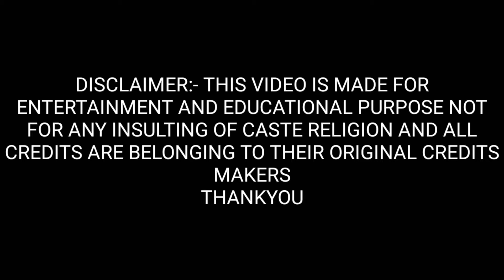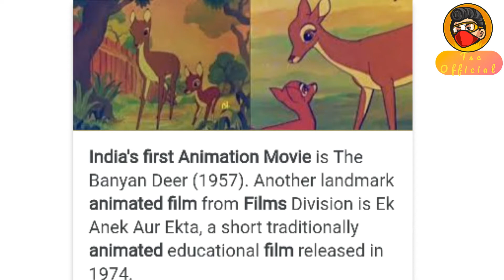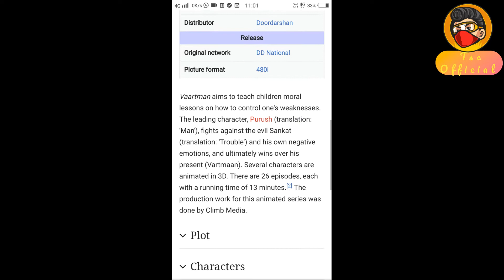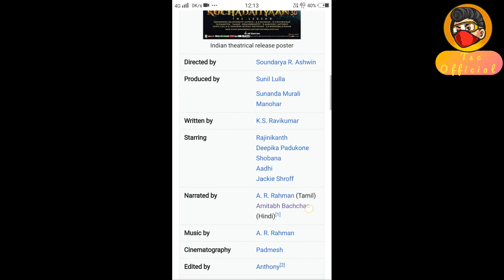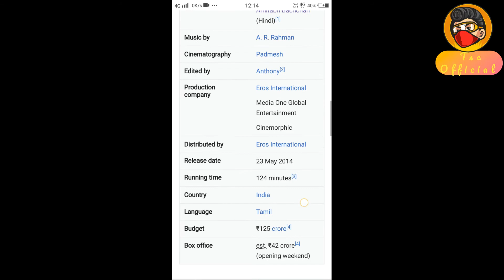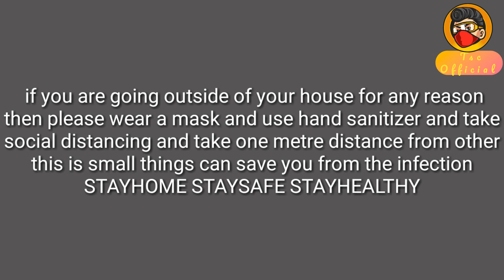History of indian animation shows and movies (1934-2020)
hello friends,
In this video we tell that how indian animation grow up and history of indian ANIMATION from 1934 to till 2020
 if you want to know about any other topics like about animation and films then tell us on comment box we will reply you and make video on it or on the topic
STAYHOME STAYSAFE STAYHAPPY
if you are going outside of your house for any reason then please wear a mask and use hand sanitizer and take social distancing and distance about one metre from others this small things can save you from the infection
stayhome staysafe stayhealthy tscofficial history animation indiananimation historyofindiananimation(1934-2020)tscofficial